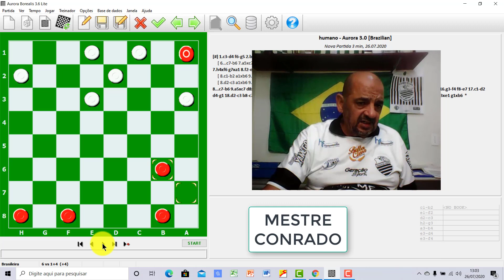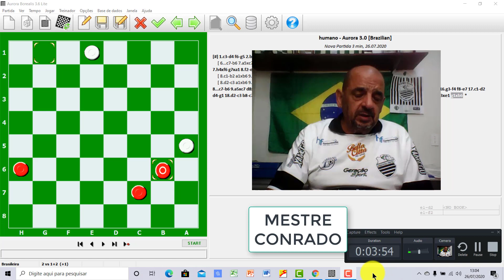COMENTÁRIO DAMA NA IRREGULAR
CONTRIBUIÇÕES PARA O CANAL :
BANCO DO BRASIL S\A
ANTONIO CONRADO RUFFING
AG. 6570-6  CONTA POUPANÇA 15.978-6
VARIAÇÃO 51

JORGE HENRIQUE DA SILVA SALIM
AG. 0284  CONTA CORRENTE 36700-5  TIPO 001